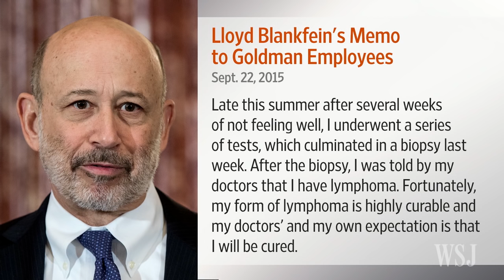Goldman CEO Lloyd Blankfein Has Lymphoma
Goldman Sachs CEO Lloyd Blankfein announced in a memo to employees that he will soon undergo treatment for a curable form of lymphoma. WSJ's Aaron Lucchetti joins Tanya Rivero. Photo: Getty